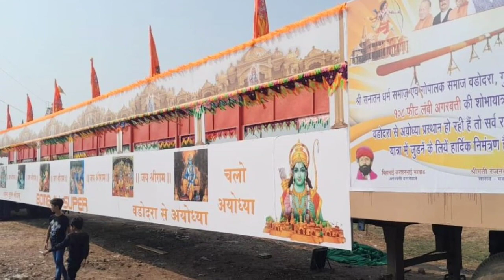ayodhya राम मन्दिर मे कचरा उठाने वाली बुजर्ग महिला ने दिया 1 करोड का दान || Ram Mandir News Today